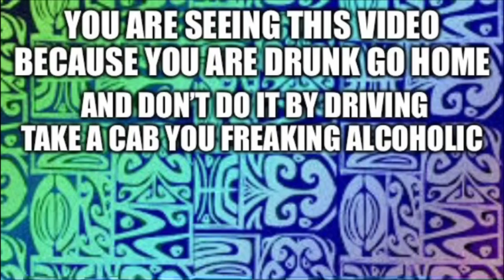Short Dank Meme Compilation Pt. 24 (Memes That Protect Me From The Coronavirus)